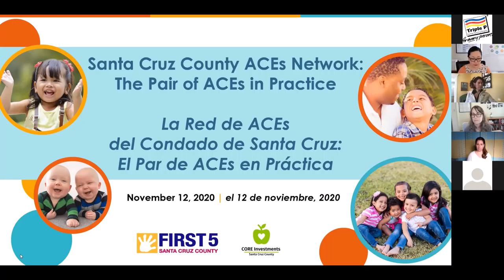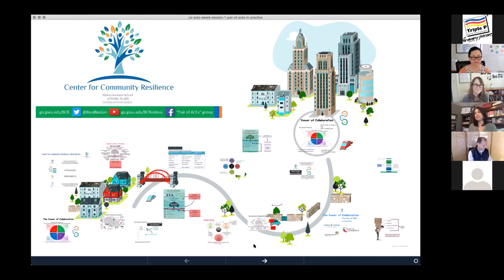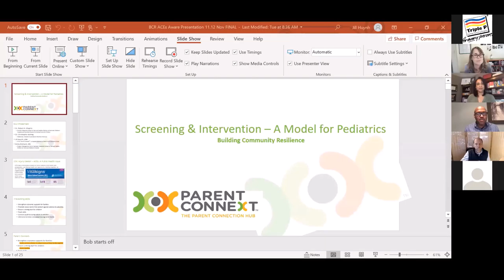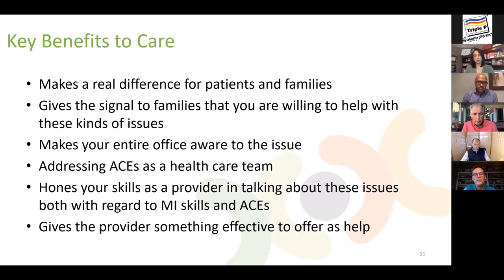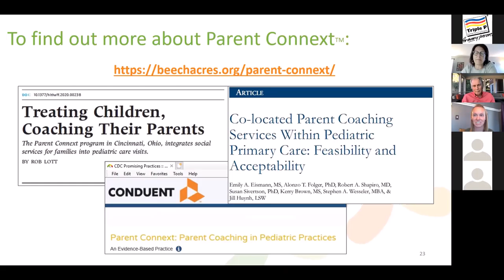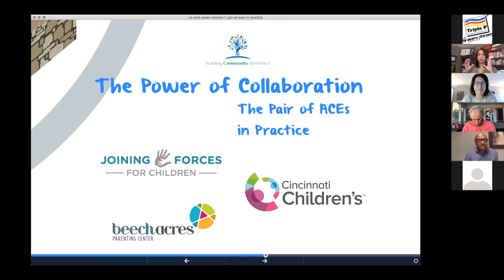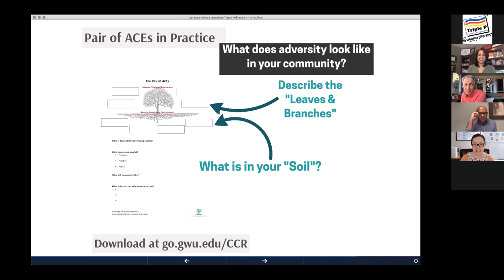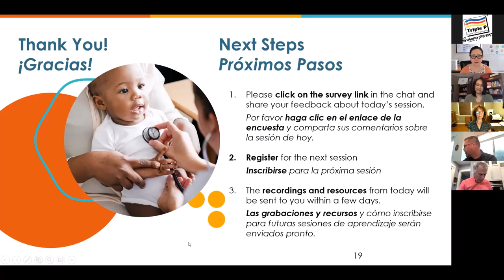El Par de ACEs en Práctica - la Red de Cuidado de ACEs del Condado de Santa Cruz (12-11-2020)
Esta es la primera sesión de la Serie de Aprendizaje de la Red de Cuidado de ACEs del Condado de Santa Cruz sobre “El Par de ACEs en Práctica,” presentado por Wendy Ellis y Harrison Newton del Centro para Resiliencia Comunitaria (CCR).

Vea el video para:
* Aprenda sobre de la Red de ACEs del Condado de Santa Cruz y la iniciativa estatal de concientización ACEs Aware
* Aprenda sobre el Par de ACEs – Experiencias Adversas de la Niñez en el contexto de Entornos Comunitarios Adversos
* Aprenda cómo aplicar el proceso de Crear Resiliencia Comunitaria del CCR y la presentación del Par de ACEs para involucrar la comunidad para tratar con y prevenir ACE
* Identifique bienes y recursos comunitarios clave, la difusión de información, y temas de políticas que promueven esfuerzos para prevenir problemas antes de que empiecen para tratar con determinantes sociales y crear resiliencia comunitaria.

Vea los materiales de la sesión del 12 de noviembre

Inscríbase para la segunda sesión del 14 de enero, 2021

Copatrocinado por: Primeros 5 del Condado de Santa Cruz (Primeros 5) y las Inversiones de CORE del Condado de Santa Cruz (Inversiones de CORE), en colaboración con el Departamento de Salud Pública de la Agencia de Servicios de Salud, la División de Servicios para Niños y Familias del Departamento de Servicios Humanos, y la Colaboración para Mejorar la Salud del Condado de Santa Cruz.

La Serie de Aprendizaje de la Red de Cuidado de ACEs del Condado de Santa Cruz es posible gracias a una subvención al Condado de Santa Cruz, Agencia de Servicios de Salud, Grupo de Salud Familiar de la División de Salud Pública, financiada por la Oficina del Cirujano General de California (CA-OSG) y el Departamento de Salud de California (DHS), como parte de la iniciativa de ACEs Aware (Concientización sobre ACEs), que propone interrumpir los efectos acumulativos dañinos de los ACEs y el estrés tóxico.